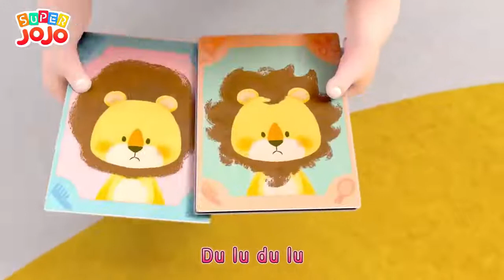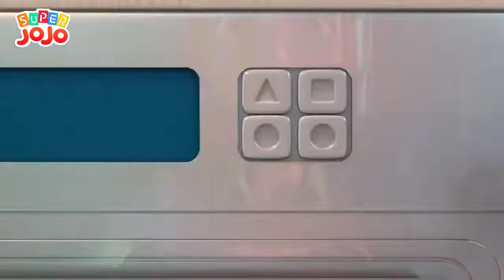Permainan Menjadi Penata Rambut Potong Rambut Lagu Anak anak Super JoJo Bahasa Indonesia